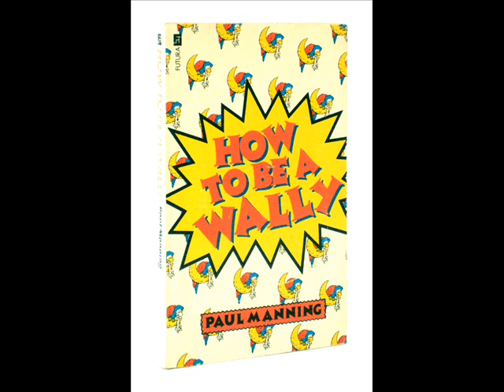Sharon - What A Wally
A cute little tune from the punk era from Sharon, taken straight from my vinyl copy.